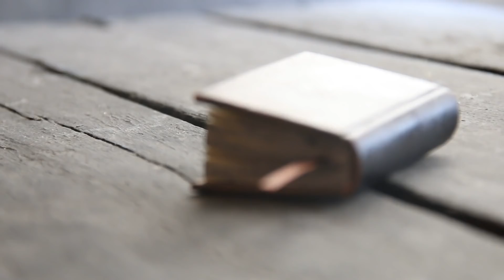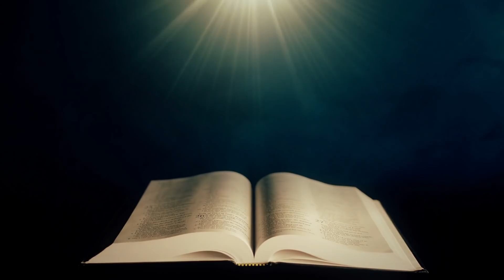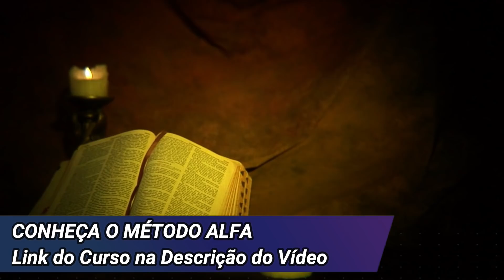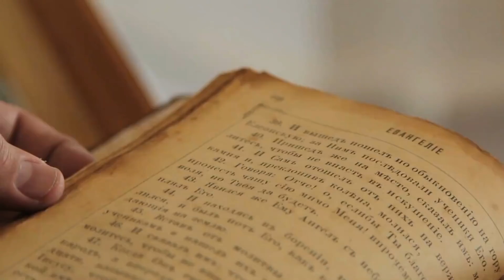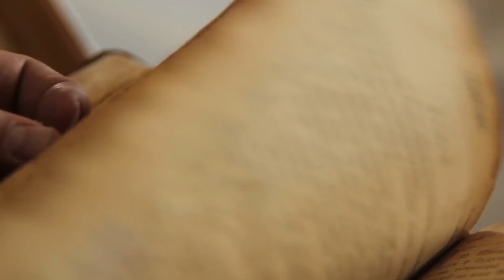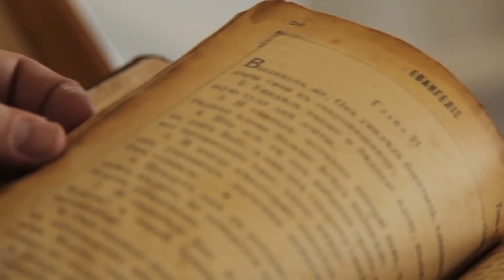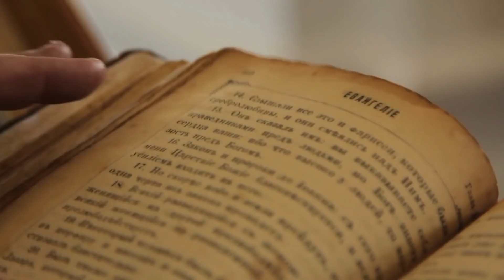ORAÇÃO PARA DORMIR COM DEUS | CORRENTE DE ORAÇÃO DIA 4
Oi, eu sou Diniz Vieira e eu te convido a fazer comigo essa corrente de oração de 12 dias para receber a vitória das mãos de Deus. Este é o quarto dia de oração com foco na oração para dormir com Deus.

Eu peço que você escute as 12 orações durante 12 dias, antes de dormir. Não há problema se você adormecer durante o exercício de oração. Eu peço também que você ouça todos os 12 áudios mesmo que você não esteja, por exemplo, com problemas de saúde, dinheiro ou amor.

Este conjunto de orações tem a intenção de orar a partir da gratidão, como forma de falar com Deus e ser ouvido.